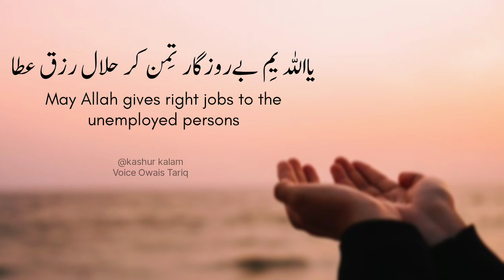Shab e Baraat Special Whatsapp Status | Emotional Whatsapp Status | Owais Tariq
Poet; Shabe Baraat Whatsapp Status
Narrator; Owais Tariq
Editor; Owais Tariq